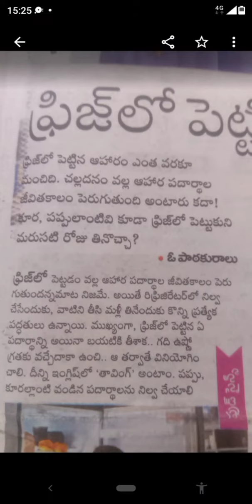ఫ్రిజ్ లో పెట్టి ఆహారం మరుసటి రోజు తినొచ్చా?